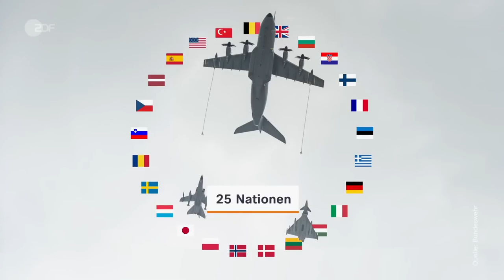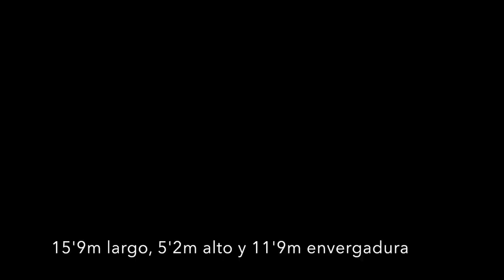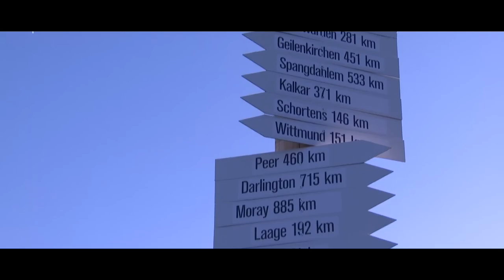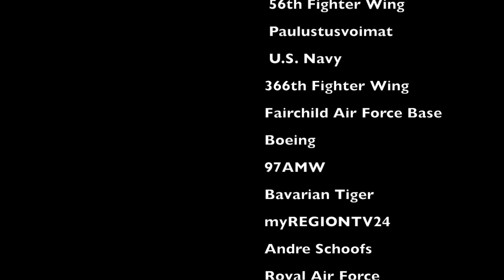Air Defender 2023 🛡 El MAYOR ejercicio de la historia de la OTAN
Hace unas semanas han concluido las que hasta el momento son las maniobras aéreas más multitudinarias de la Alianza Atlántica. Unas operaciones que han reunido a un despliegue de medios sin precedentes.